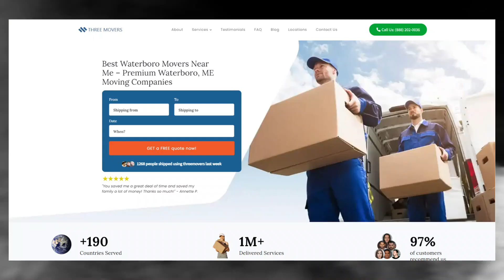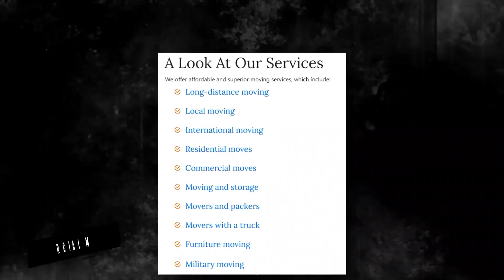Trusted Waterboro Packing Services | Safe and Secure Waterboro Storage | Moving Insurance Explained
Unveiling expert guidance on Waterboro moving services in our authoritative blog post!

🚚 Welcome to Three Movers - Your Trusted Partners in Waterboro, Maine! 🚚

Are you planning a move in or around Waterboro, Maine? Look no further than Three Movers, your reliable and professional moving solution. Our team is committed to providing top-notch Waterboro packing services, safe and secure storage options, and comprehensive moving insurance coverage. With Three Movers by your side, you can experience a stress-free and seamless moving process.

📦 Waterboro Packing Services:
At Three Movers, we understand that the key to a successful move starts with expert packing. Our skilled team of packers is dedicated to ensuring the safety of your belongings during transit. We use high-quality packing materials to secure your items, providing specialized care for fragile and valuable possessions. Whether you're moving locally in Waterboro or across state lines, Three Movers has your packing needs covered.

🏠 Safe and Secure Waterboro Storage:
Need a secure place to store your belongings during your move? Three Movers offers state-of-the-art storage facilities in Waterboro, Maine. Our storage units are equipped with advanced security features to give you peace of mind. Whether you require short-term storage during the transition or long-term storage solutions, we have flexible options to meet your needs. Your possessions are in safe hands with Three Movers.

🛡️ Moving Insurance Explained:
Your belongings are valuable, and we understand the importance of protecting them during the moving process. Three Movers offers comprehensive moving insurance options to safeguard your items against unforeseen events. Our team will guide you through the insurance coverage options, ensuring you have a clear understanding of how your possessions are protected. Move with confidence knowing that Three Movers has your back.

Why Choose Three Movers in Waterboro, Maine?

Local Expertise: As a locally based moving company in Waterboro, we have a deep understanding of the area, ensuring a smooth and efficient move.
Trusted Professionals: Our team consists of highly trained and experienced movers who prioritize the safety and security of your belongings.
Affordable Rates: Three Movers offers competitive and transparent pricing, making quality moving services accessible to everyone.
Customer Satisfaction: We take pride in our commitment to customer satisfaction, and our positive reviews speak for themselves.

📍 Locations:
Three Movers proudly serves Waterboro, Maine, and surrounding areas. Our local expertise allows us to navigate the unique challenges of the region, ensuring a smooth and efficient move for every client. Whether you're moving within Waterboro or embarking on a long-distance journey, Three Movers is your go-to partner for a stress-free relocation experience.